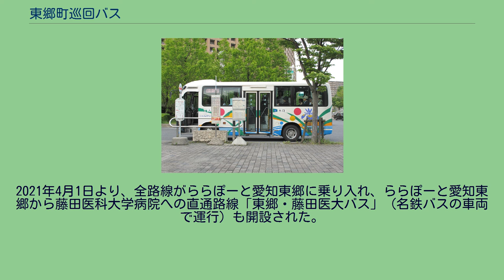東郷町巡回バス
東郷町巡回バス（とうごうちょうじゅんかいバス）は、愛知県愛知郡東郷町で運行されているコミュニティバス。
現在3路線が運行されている。
運行はセントラルサービスに委託していたが2012年の改定と共に豊栄交通に変更された後瀬戸自動車運輸に委託。
愛称は「じゅんかい君」。
ららぽーと愛知東郷を全路線共通の発着所とし、東西南北4方向に路線が走る。
日進市のコミュニティバス「くるりんばす」と接続している。
東郷町巡回バス「じゅんかい君」 車両のナンバープレートは緑ナンバー（事業用）ではなく白ナンバー（自家用）であったが、2017年10月1日から運行形態が変更（道路運送法79条から4条へ移行）されたことから緑ナンバーとなっている。
2000年4月3日、名古屋東部6市町の中で日進市、長久手町（現・長久手市）、豊明市に次いで4番目となるコミュニティバスの運行を開始した。
中型バス2台（現在は、日野・ポンチョ4台）を使い、町内どこからでも300m以内でたどり着けるようにバス停を配置した。
2004年2月25日、既存の4路線に逆回りコースを追加し、最終便を17時台から18時台に延長した。
2006年10月、長久手町から豊明市までの県道57号瀬戸大府東海線を南北に走る基幹バスを実現できないか検討していることを市長が表明した。
2009年12月24日、同年度末で名鉄バス押草団地線が廃止され、代替手段として東郷町巡回バスを走らせることが決定した。
2021年4月1日より、全路線がららぽーと愛知東郷に乗り入れ、ららぽーと愛知東郷から藤田医科大学病院への直通路線「東郷・藤田医大バス」（名鉄バスの車両で運行）も開設された。
（現在運行会社が瀬戸自動車運輸に委託) 2021年4月1日現在